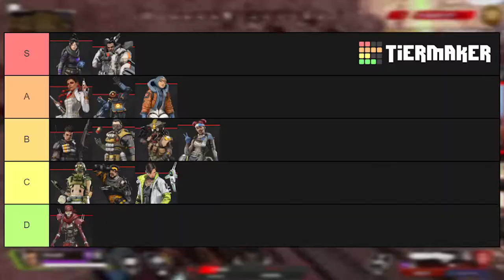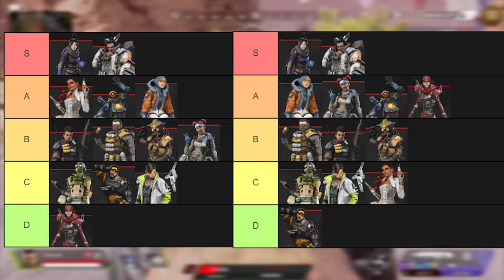RANKING ALL LEGENDS in Apex Legends Season 5 Updated Tier List! (Best to Worst)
Apex Legends Ranking Legends Season 5 Updated Tier List from Best to Worst! In this Video I want to breakdown the updates from the Lost Treasure in an UPDATED Ranking legends tier list. This is an updates apex legends ranking tier list based on the criteria i provided in my last tier list video plus all the changes from the lost treasure event! PLUS, im going to answer your questions like why is mirage ranked last? why isnt reveant S-Tier? Hope you Enjoy the video👍